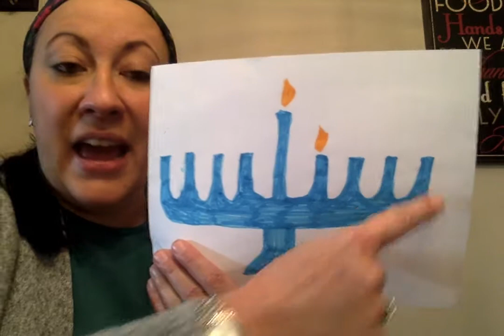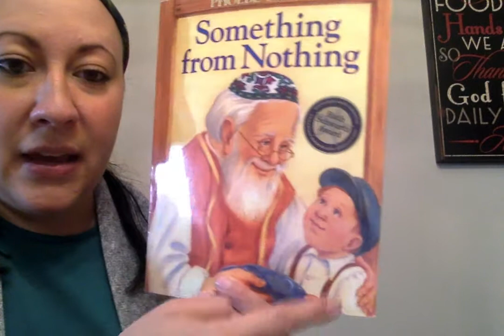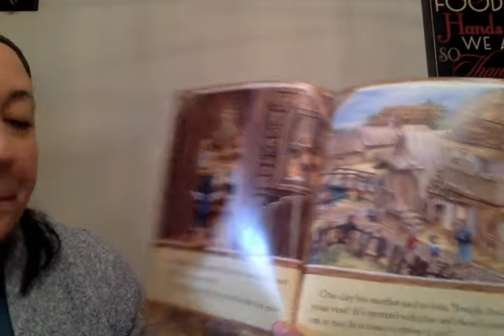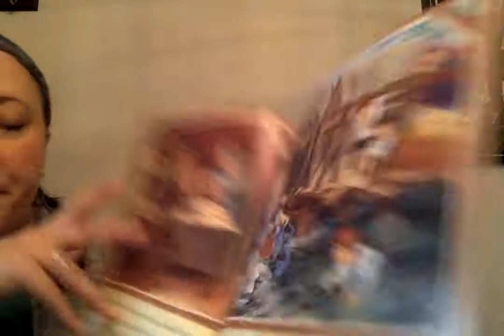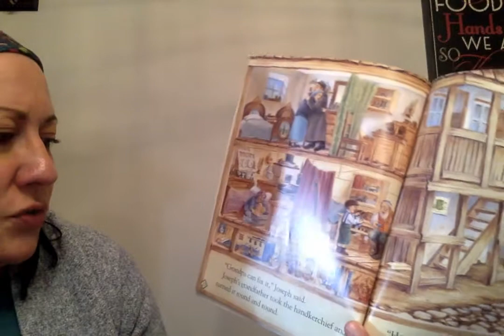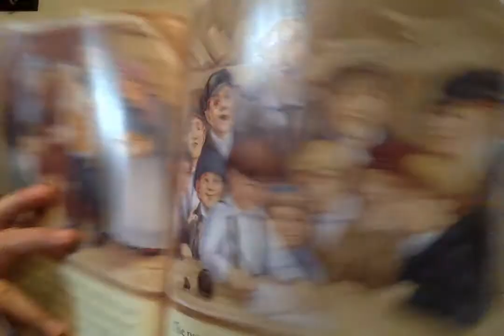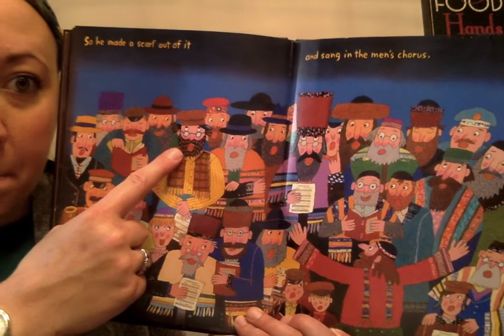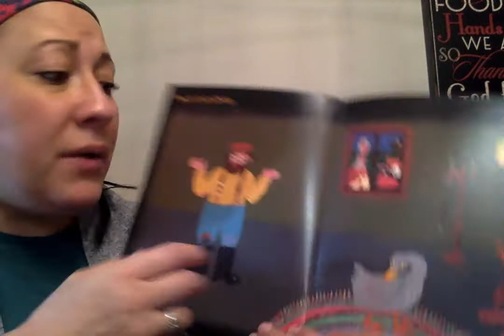Something from Nothing and Joseph had a Little Overcoat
Storytime!  Jewish Folktales for Hanukkah:)  Something from Nothing by Phoebe Gilman and Joseph had a Little Overcoat by Simms Taback.  How are these stories the same?  How are they different?  What did Joseph make out of the material?